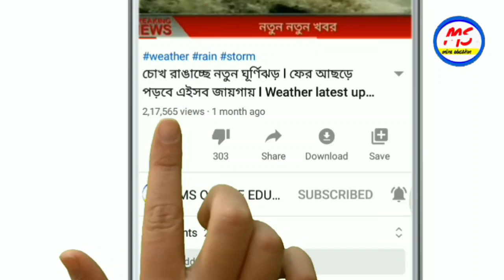সবাইকে চমকে দিলেন মমতা ! শুভেন্দুর বিরুদ্ধে লড়বেন মমতা নিজে প্রার্থী হবে ! west bengal election news